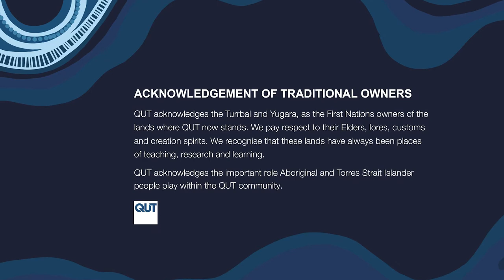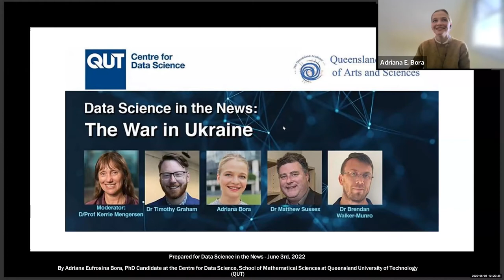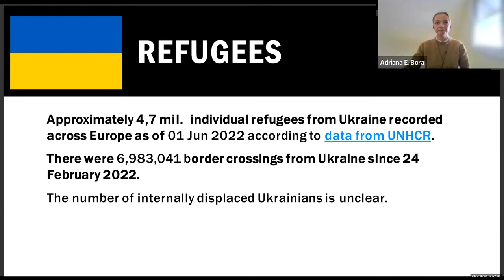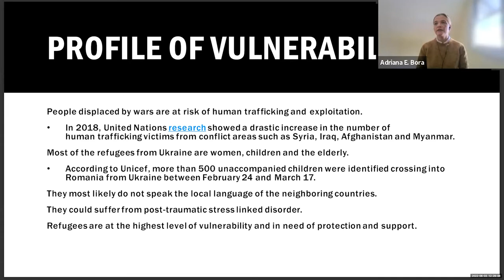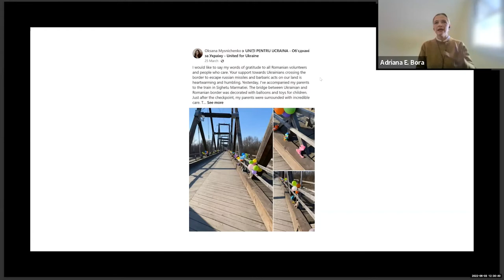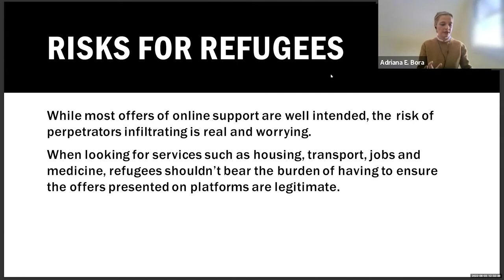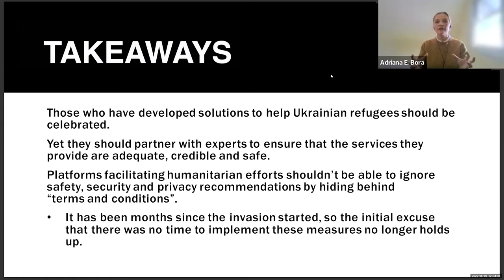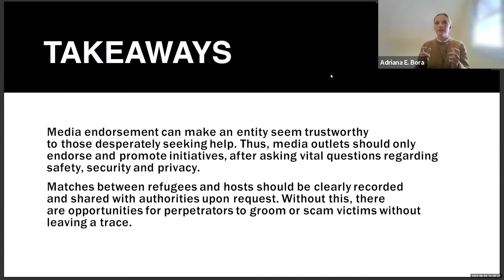Data Science in the News: The War in Ukraine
"Data Science in the News" is a webinar series from the QUT Centre for Data Science.
This webinar will focus on the war in Ukraine, in particular what role data (or lack of it), in its broadest sense, is playing in various aspects of the war. Please join our panel:
- Dr Matthew Sussex
- Dr Timothy Graham
- Dr Brendan Walker-Munro
- Adriana Eufrosina Bora
- Moderator Distinguished Professor Kerrie Mengersen for this discussion.

More about the topics
How is the war in Ukraine playing out across the Five Vs of big data? - Matthew Sussex

The war in Ukraine has created a crowded information space. Large volumes of information are generated about the conflict, some of which is the product of state-sponsored information and disinformation. Analysis of data around the conflict suggests that efforts to promote Russian narratives are increasingly focused outside the West; whereas Ukrainian information is more readily anchored within Europe and the transatlantic space.

Social media, propaganda, and the Ukraine war - Dr Timothy Graham

The Ukraine war has presented difficult challenges for content moderation on social media platforms. Drawing on large-scale Twitter data analysis, I explore how social media has become the site of two competing realities about the Ukraine war – both of which cannot be true.

Use of open-source data in future conflicts - Dr Brendan Walker-Munro

My topic will be on the use of open-source data in future conflicts, with particular focus on how it has developed in the war in Ukraine. I will briefly discuss the use of ClearView AI by Ukrainian forces, both to identify their own dead (war graves repatriation) but also as psychological warfare against the Russian forces (by sending notifications of deceased soldiers to their families). The use of open-source data for targeting will also be mentioned.

Platforms supporting Ukrainian refugees must prioritise their safety — or risk exposing them to trafficking and exploitation - Adriana Eufrosina Bora

During the talk, I will try to also bring in my reflections as a Romanian citizen born and raised only a few kilometers from the border with Ukraine.

More about the Moderator and Panel

Dr Timothy Graham is Senior Lecturer in Digital Media at the Queensland University of Queensland (QUT). His research combines computational methods with social theory to study online networks and platforms, with a particular interest in online bots and trolls, disinformation, and online ratings and rankings devices. He develops open source software tools for social media data analysis, and has published in journals such as Information, Communication & Society, Information Polity, Big Data & Society, and Social Media + Society. In 2021, Tim was announced as an ARC Discovery Early Career Researcher Award recipient and was awarded funding for his project, Combating Coordinated Inauthentic Behaviour on Social Media.

Adriana Eufrosina Bora is a PhD Candidate at the Centre for Data Science, School of Mathematical Sciences at Queensland University of Technology (QUT). Adriana has a keen interest in data science and AI applications to progress the Sustainable Development Goals (SDGs), particularly SDG 8, Target 8.7, focusing on eradicating modern slavery. Adriana is applying machine learning in analysing and benchmarking the businesses’ reports published following the Modern Slavery Acts.

Dr Matthew Sussex is Senior Fellow at the Centre for Defence Research, Australian Defence College; Associate Professor (Adjunct) at the Griffith Asia Institute, Griffith University; Visiting Fellow at the Strategic and Defence Studies Centre, ANU; and Visiting Fellow at the Centre for European Studies, ANU. His research specialisations revolve around national security and strategic studies with a particular focus on Russia and Eurasia, great power politics, and information warfare.

Dr Brendan Walker-Munro is a Senior Research Fellow with the University of Queensland's Law and the Future of War research group. Brendan's research focus is examining the frameworks for establishing civil and criminal liability for the use of autonomous weapon systems, both in Australia and internationally.

Kerrie Mengersen is a Distinguished Research Professor in Statistical Science and the Director of the QUT Centre for Data Science at QUT, and holds a concurrent role as Associate Member in the Department of Statistics at the University of Oxford, UK. She was a Deputy Director in the ARC Centre of Excellence in Mathematical and Statistical Frontiers (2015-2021) and an ARC Laureate Fellow (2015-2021). Her research focuses on using and developing new statistical and computational methods that can help to solve complex problems in the real world. These problems are in the fields of environment, genetics, health and medicine, and industry.